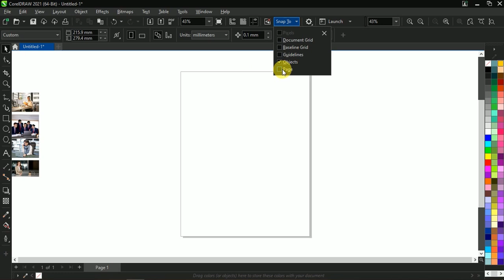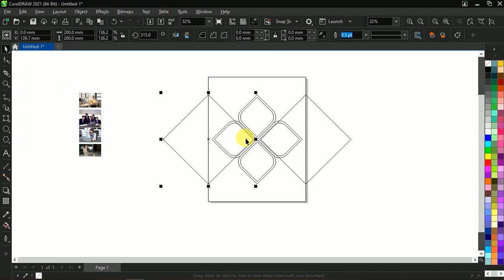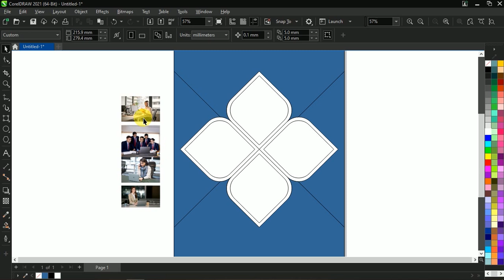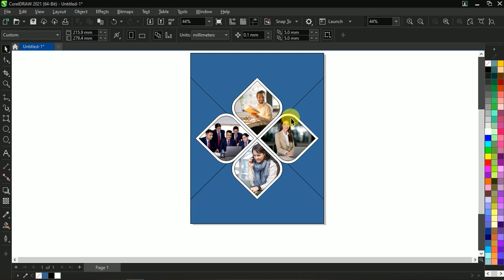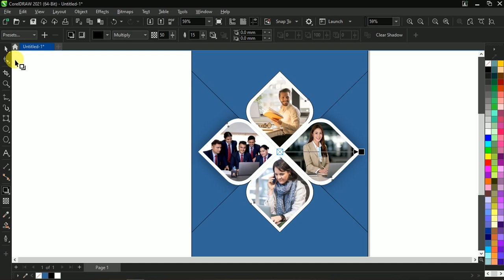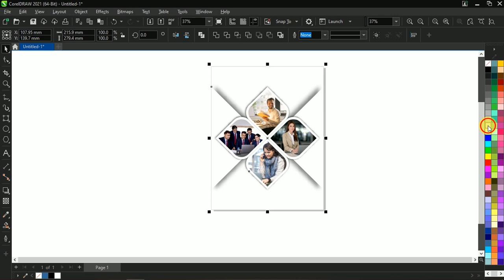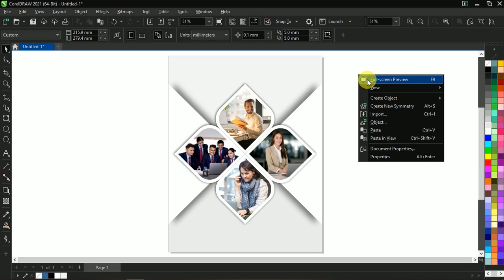“This Brochure Design Shocked Everyone 😱 | Made in CorelDRAW!”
Description:
In this CorelDRAW tutorial, you’ll learn how to create a stunning and professional brochure design step by step. This design has surprised many graphic designers with its clean layout, smart use of tools, and creative style. Whether you're a beginner or a pro, this video will help you level up your CorelDRAW skills.

✅ What you’ll learn:

How to use CorelDRAW tools like Shape Tool, PowerClip, and Shadow

Brochure layout ideas and design structure

Pro tips for making your design stand out

🎯 Designed for graphic designers, freelancers, students, and anyone interested in CorelDRAW or visual design.

✔️ CorelDRAW tutorials
✔️ Logo & poster design
✔️ Freelancing tips for designers
✔️ Design challenges & speed art
✔️ Creative branding inspiration

If you love clean designs, bold concepts, and smart visuals — you’re in the right place!

🖥️ Software I Use:
CorelDRAW · Adobe Photoshop · Illustrator (sometimes)

BRIGHT TAG.